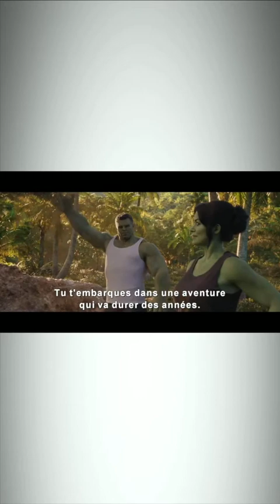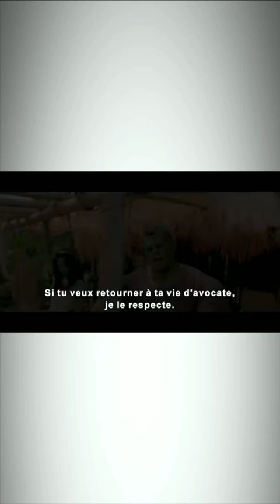Et si l'on parlait de... (short version) ANNONCE MARVEL STUDIOS SDCC 2022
Episode de "Et si l'on parlait de..." spécial recap' sur les annonces MarvelStudios qui ont été faites cette nuit au SDCC2022 !!!
Bandes-annonces, visuels, annonces et infos, bref 9min15 de bonheur !!